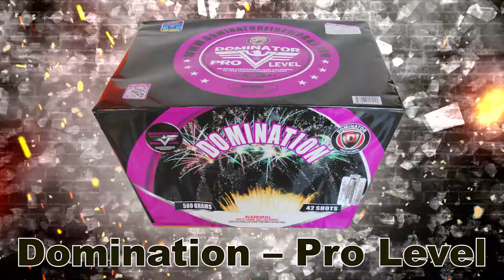DMP5076 - Domination - 42 Shots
DMP5076
Domination - 42 Shots
3 shot volleys of beautiful brocade mines to brocade and glittler breaks and extremely loud crackle mines to crackle and vivid color dahlias